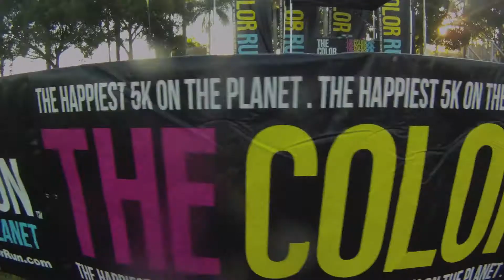Color Run Miami 2013